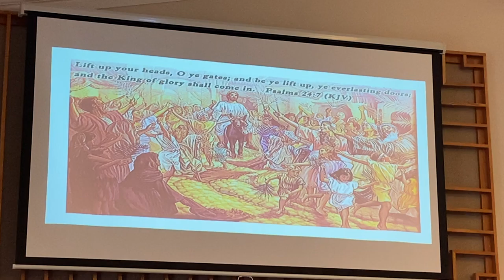Palm Sunday Worship Service with White Lake Presbyterian Church March 28, 2021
Music and Scripture and Reflection, Palm Sunday, March 28, 2021
"Turmoil"

About White Lake Presbyterian Church

Our lives and our talents are God’s gift to us, and what we do with it is our gift back to God!
Through several creative missional opportunities, we are impacting the world and engaging our own communities. We invite you to learn more about them and join us in serving God through serving others.